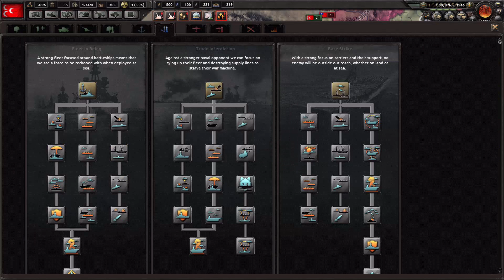Hearts of Iron 4 Turchia, Nuovo Impero Ottomano: #37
Gameplay ITA Hearts of Iron 4
Turchia, Nuovo Impero Ottomano, Asse
Episodio 37

Se vuoi supportare l'avventura del canale e avere qualche bonus ti invito ad abbonarti:
Se hai in programma di comprare qualche gioco ti ricordo che su Eneba li puoi trovare a prezzi davvero stracciati e usando questi link puoi anche indirettamente supportare il canale

Il mio racconto "Le luci della strada" e il racconto "Venduto", nonché il racconto "Grida Bianche" ed il romanzo " Le fondamenta del male (quest'ultimi scritti con il mio co-autore Gabriele Ferrari), sono disponibili a questo

Ti piace leggere e vorresti supportare il canale?
Puoi farlo abbondandoti a Kindle Unlimited per avere per 30 giorni gratis accesso al catalogo esteso di tutti i libri amazon oppure, se preferisci ascoltare i libri piuttosto che leggerli (o variare), prova gratis Audible per 30 giorni.
Kindle Unlimited
Kindle Audible
NB. Se volete solo supportare il canale o volete davvero solo provare, attenti al rinnovo automatico, ricordatevi di disattivarlo o di scegliere entro il mese se andare avanti o meno 😉